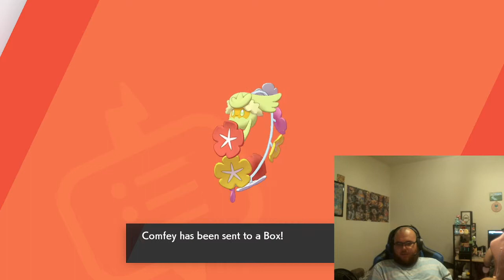Pokemon Sword Livestream Part 5